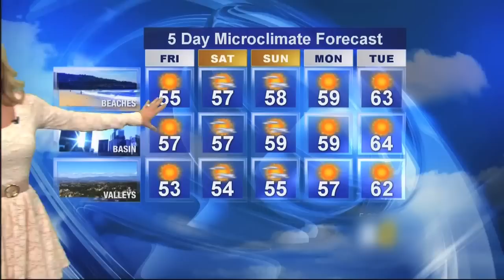Los Angeles Overreacts to Cold Temperatures